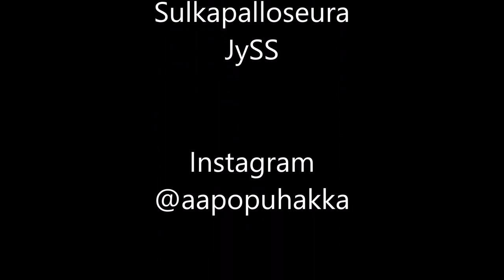Badminton JySS Buugi Cup I 2020 MS C Aapo Puhakka vs. Matti Lakonen 🏸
Badminton Buugi Cup is a joyful and relaxed competition organized by the Jyväskylä Badminton Club and the Buugi Sports and Wellbeing Center, where everyone interested in badminton is welcome. The Buugi Cup is held 10 times a year. The Jyväskylä Badminton Club is my home club and the competition is organized in my hometown.

MS C
Aapo Puhakka vs. Matti Lakonen
1. game 4-15
2. game 11-15 5:40
Match loss

Organization: Jyväskylän Sulkapalloseura JySS
Tournament: JySS Buugi Cup I 2020
Venue: Buugi Liikunta- ja Hyvinvointikeskus, Jyväskylä, Finland
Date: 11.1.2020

Info in Finnish
Buugi Cup on Jyväskylän Sulkapalloseuran järjestämä kilpailu, joka pidetään 10 kertaa kilpailukauden aikana. Sulkapallokilpailu järjestetään yhteistyössä Buugi Liikunta- ja Hyvinvointikeskuksen kanssa. Kilpailuun voivat osallistua kaikki sulkapallosta kiinnostuneet.